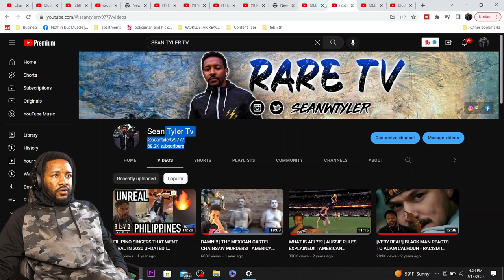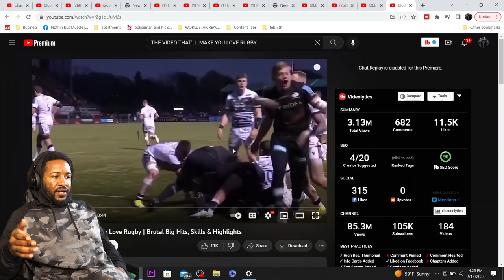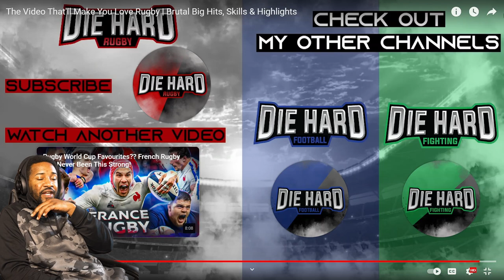LETS GO! | THE VIDEO THAT’LL MAKE YOU LOVE RUGBY! | REACTION!!!